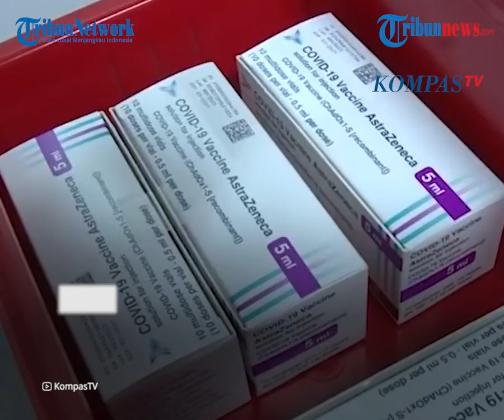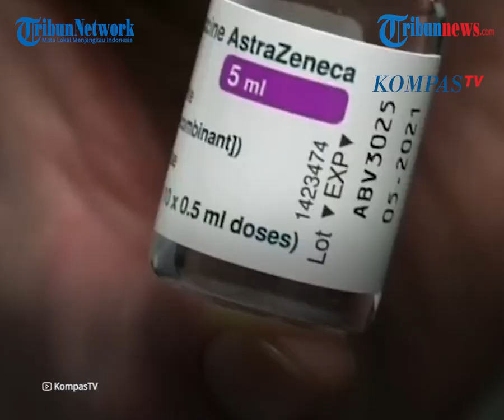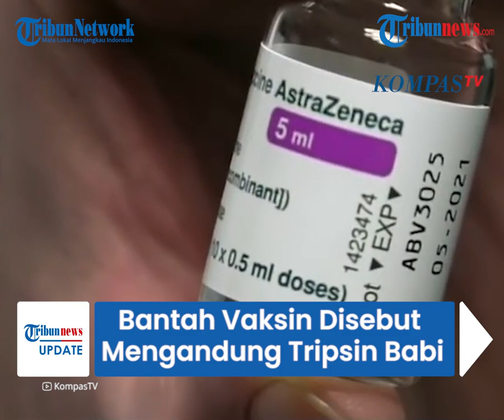Bantah Tudingan Produknya Mengandung Tripsin Babi, AstraZeneca Klaim Vaksinnya Disetujui 70 Negara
TRUBUN-VIDEO.COM - Dikabarkan vaksin yang dibuat mengandung tripsin babi, perusahaan biofarmasi global yang menciptakan vaksin Covid-19 AstraZeneca memberikan responya.

Pihaknya menampik tuduhan tersebut, lantaran vaksin yang diproduksi tidak mengandung unsur hewani.

Bahkan vaksin buatannya telah disetujui oleh 70 negara di dunia yang didominasi oleh negara muslim.

Dilansir Tribunnews.com, pihak AsrtraZeneca sendiri pun memberikan penjelasannya terakait berita yang beredar.

Pihaknya menyebut bahwa vaskin Covid-19 miliknya layak digunakan oleh para muslim.

Hal itu lantaran vaksin buatannya tidak mengandung unsur hewani sama sekali, apalagi mengandung tripsin babi.

"Semua vaksin, termasuk Vaksin Covid-19 AstraZeneca, merupakan bagian penting dalam menanggulangi pandemi Covid-19 agar dapat memulihkan keadaan di Indonesia secepatnya," ungkap pihak perusahaan.

Vaksin buatan AstraZeneca yang disebut juga dengan vaksin AZ tersebut, diklaim haram oleh pihak Majelis Ulama Indonesia (MUI)

Namun, MUI menyebut tetap memperbolehkan penggunaan vaksin AZ di kondisi sekarang ini bagi umat Islam, berdasarkan kajian fikih.

Hal tersebut disampaikan oleh ketua MUI bidang Fatwa, Asrorun Ni'am pada konferensi pers pada Jumat (19/3/2021).

"Vaksin covid-19 yang diproduksi oleh Astra Zeneca ini hukumnya haram karena dalam tahapan produksinya memanfaatkan lipsin yang mengandung babi. Walau demikian, penggunaan vaksin covid-19 produksi AstraZeneca saat ini hukumnya dibolehkan," kata ketua MUI bidang Fatwa, Asrorun Ni'am pada konferensi pers Jumat (19/3/2021).

MUI juga memastikan adanya jaminan keamanan penggunaan vaksin AZ oleh pemerintah.

Asrorun Ni'am mengatakan bahwa MUI akan terus mendorong pemerintah dalam mengupayakan ketersedian vaksin covid-19 yang halal dan suci. (Tribun-Video.com/Tribunnews.com)

Artikel ini telah tayang di Tribunnews.com dengan judul AstraZeneca Bantah Vaksin Covid-19 Produksinya Mengandung Tripsin Babi,